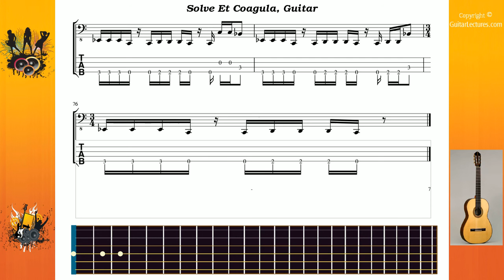Solve Et Coagula - Mudvayne - Guitar